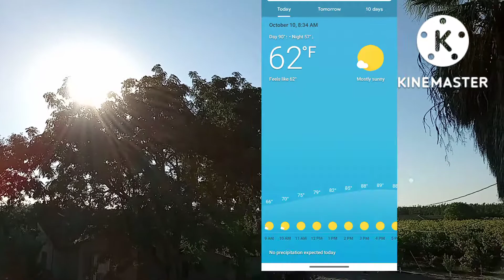10/10/22 Morning Sky View/Sun Spots on the move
Taken on 10/10/22 @ 8:35 am. Observing the morning sky view and the sun spots on the move.